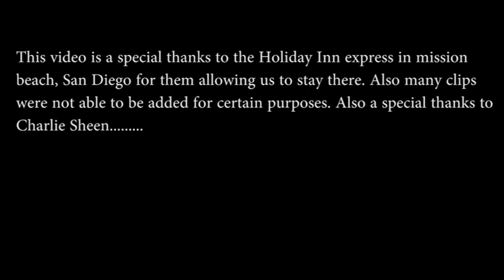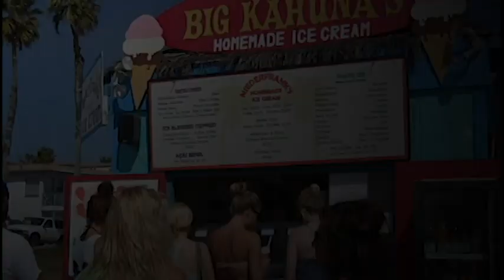Spring Break 2011 San Diego